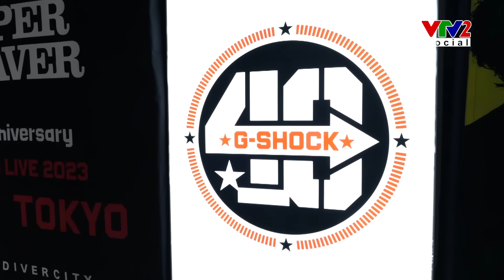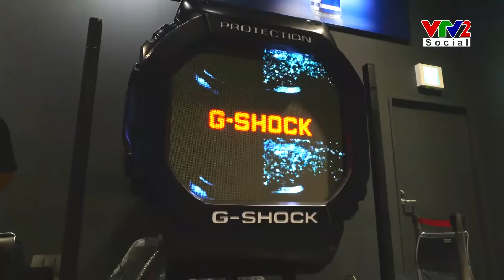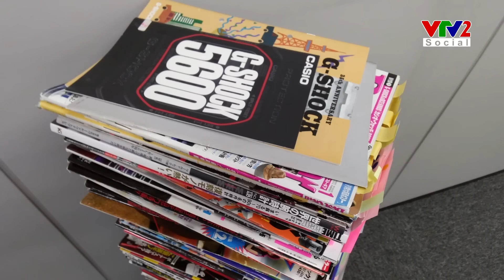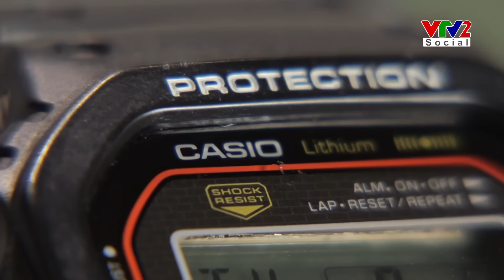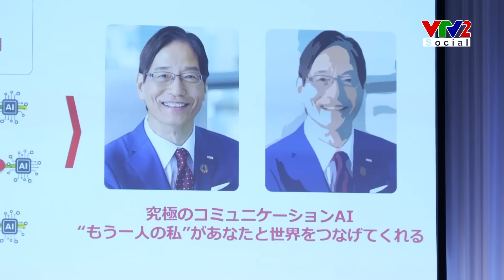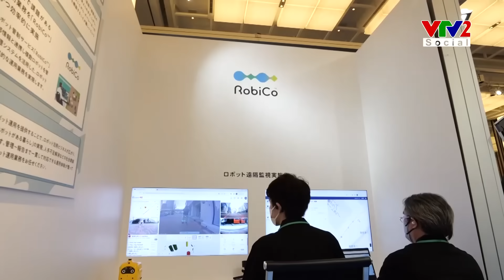360 độ Nhật Bản: Giải mã sức hút của đồng hồ G-Shock | VTV24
Để G-Shock có thể thâm nhập trên thị trường toàn cầu và trở thành biểu tượng suốt 40 năm qua, hãng Casio đã làm gì?